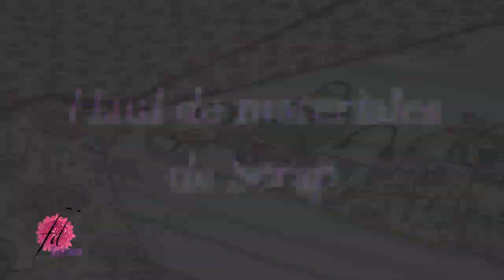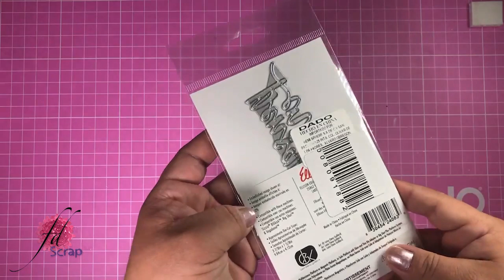Haul de materiales de Scrap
En este video encontrarás compras que pueden ser usadas para tus proyectos de Scrapbook